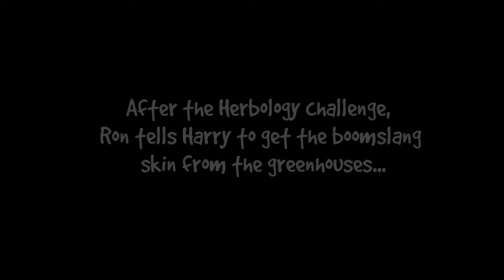Harry Potter 2 - Episode 7: Boomslang Skin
Loz and Rach embark on a quest through the game, and fail miserably. Jerry is amused.